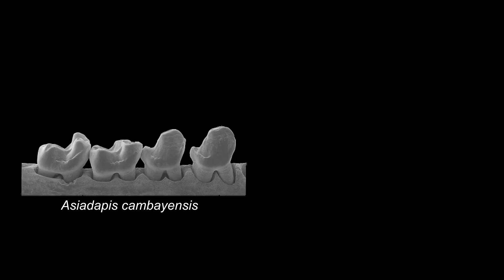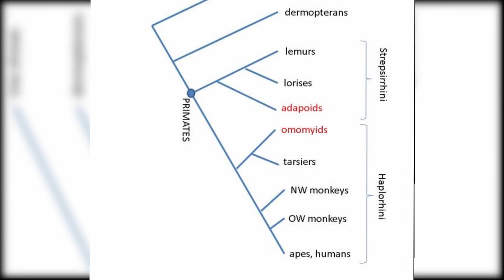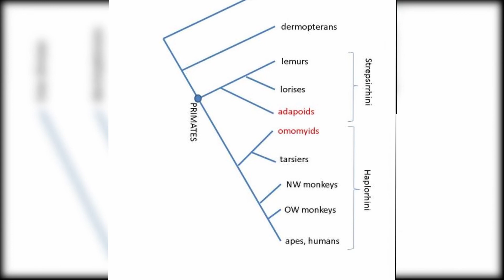50 Million Year Old Monkey of Gujarat, India (Asiadapis tapiensis)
First described in September of 2018, Asiadapis tapiensis lived in what is now Gujarat, north western India between 56 and 47 million years ago. Found in the Tadkeswar Lignite mine near the Tapi river, the holotype is represented by GU/RSR/TAD 9239, a fragment of lower jaw with three teeth.

The three premolar teeth resembled those of another species of primate from the Vastan Lignite Mine. The similarities between Asiadapis cambayensis and A. tapiensis were striking, but subtle differences convinced the palaeontologists that this specimen deserved a new species attribution.
The 3rd and 4th premolars of A. tapiensis were between 25 and 30% longer and narrower than those of A. cambayensis. The hypoconid of P3 and P4 was low compared to those of A. cambayensis. A. tapiensis also lacked the taloned basin and metaconids.

Based on these characteristics, A. tapiensis falls under the Superfamily Adapoidea, first described in 1879 by Édouard Louis Trouessart. Discussions over where Adapoids fit into our primate family tree have proved very controversial. That said there is much evidence that support Adapoids being the precursor to later Strepsirhines or the wet nosed primates, like lemurs.